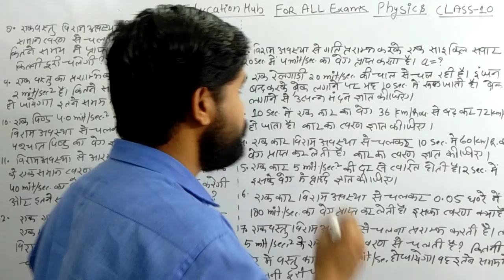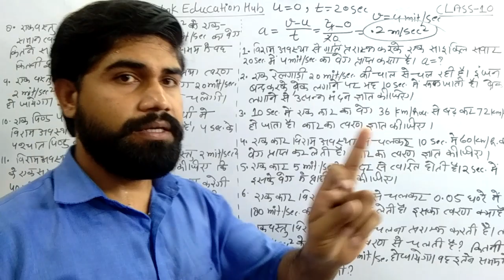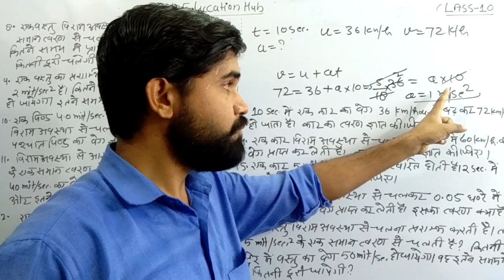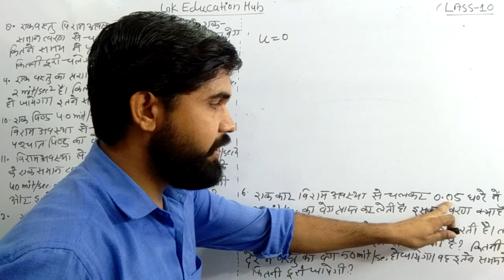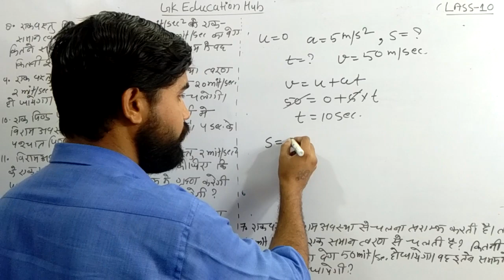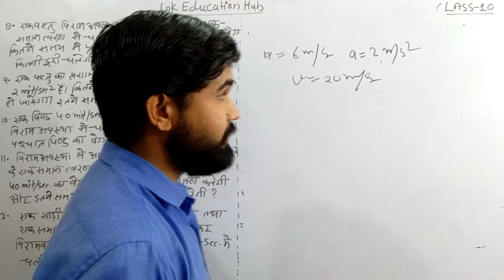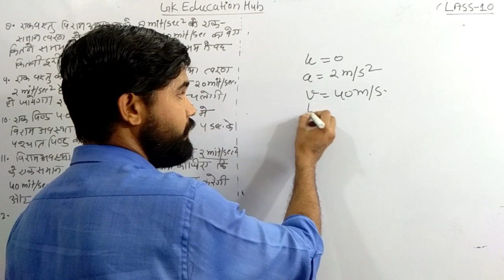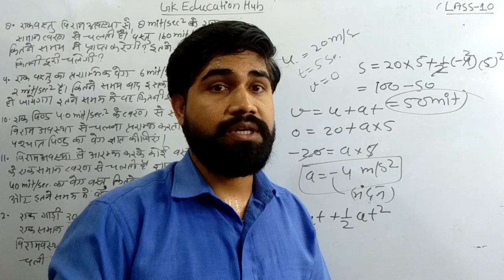Physics Class -10(गति के समीकरण पर आधारित आकिंक प्रशन)Numerical on the bases of Equations of Motion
गति के समीकरण  Class-09